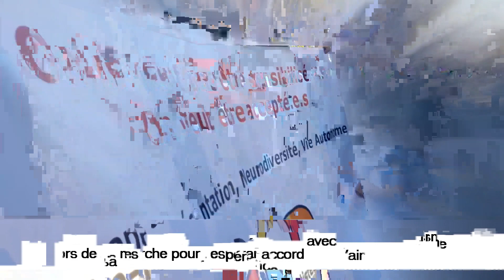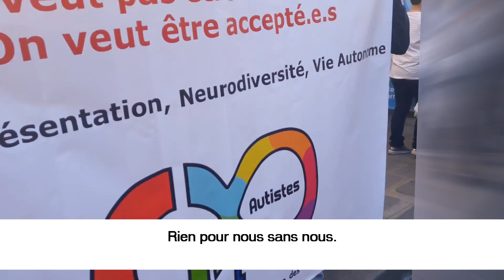Action militante contre la marche de l'espérance Vaincre l'Autisme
Le 30 mars CLE Autistes a lutté pour ses droits en perturbant la manifestation de la marche l'espérance. Il a subi une agression physique de la part des membres de Vaincre l'Autisme. Nous rappelons qu'il ne faut pas donner d'argent à cette association car elle nous insulte et est opaque sur ses financements.

CLE Autistes a manifesté en désaccord avec Vaincre l'Autisme
Lors de sa marche pour l'espérance
Cette association en plus d'avoir une gestion opaque
a un discours contre productif sur l'autisme,
Médicalisant, pathologique et focalisé sur nos déficits
Nous nous fichons des causes de l'autisme, ce sont les causes de notre exclusion qui nous importe
Nous souhaitons des solutions sur la gestion de la douleur, la communication facilitée, les comorbidités importantes associées à l'autisme
Nous souhaitons l'accessibilité et tous les moyens pour mener notre vie autonome de l'école à la vie d'adulte
Des services de proximité et un accompagnement personnel en fonction des besoins de chacun.e qu'ils soient permanents ou ponctuels.
Vaincre l'Autisme a agit contre la psychanalyse mais fait croire à notre guérison en nous stigmatisant
L'accessibilité n'était pas présente et de nombreux enfants stimmaient négativement
Posez vous la question de défense des droits quand les aménagements de base n'existent pas ainsi que la prise en compte de notre diversité
Rien pour nous sans nous.